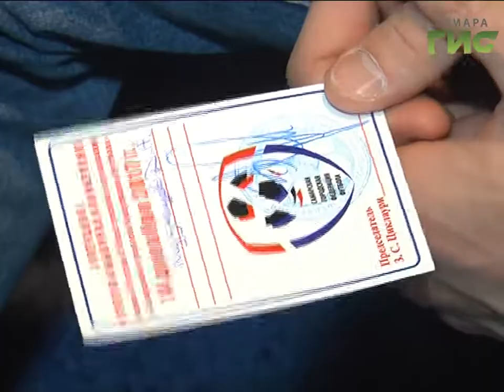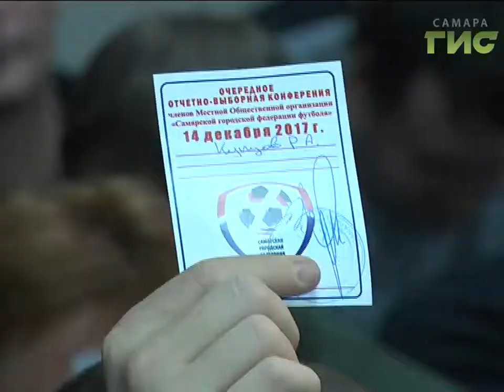Новости спорта (15.12.17)